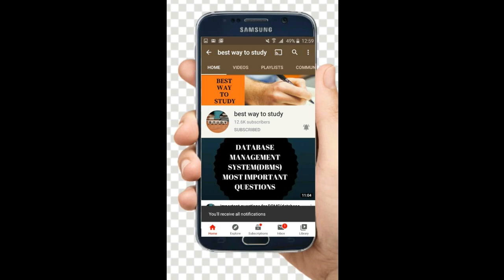TOP NITs WITH LOW PERCENTILE CUTOFFS | LIST OF NITs ACCEPTING STUDENTS WITH LESS MARKS | IIIT CUTOFF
Best Colleges in low jee mains percentile / nits iiits